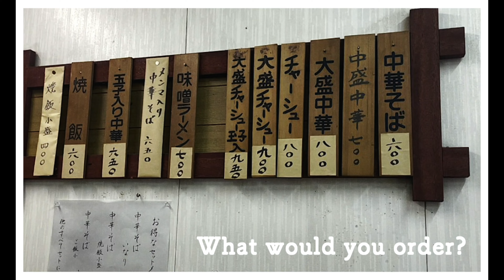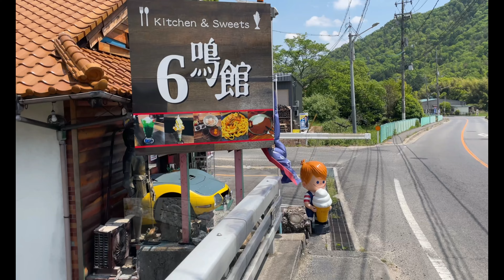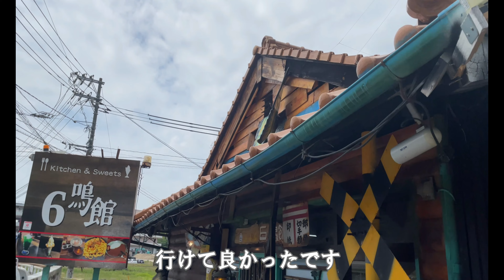vol.87【6鳴館】昭和レトロな雑貨に囲まれながらのランチが最高！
※はじめに
動画中の内容は2022年5月15日時点の撮影なので価格帯含めた全ての内容が現在と異なっている可能性があります。予めご了承の上、視聴願います。

vol.87_記録。

⭐️山小屋6鳴館⭐️
『食べログ情報』